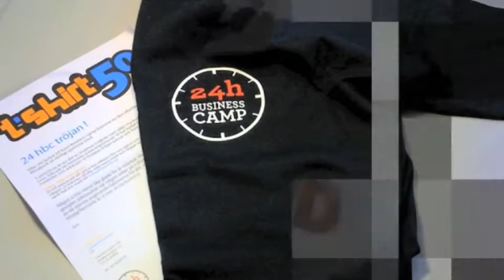Leweb 2012 - the internet of things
Annika Lidne and Henriette Weber talks about the first day of Leweb 2012.